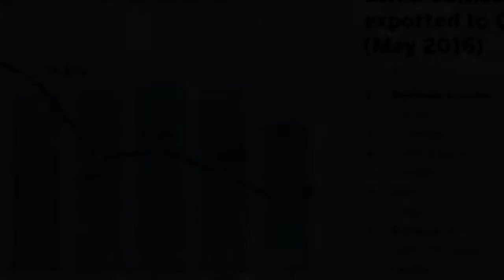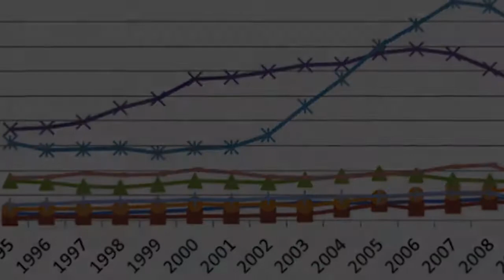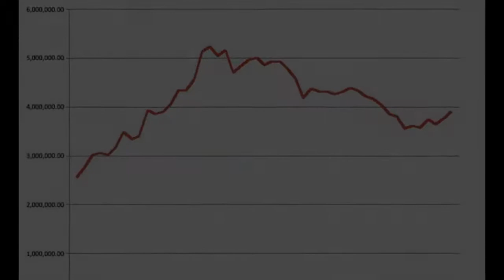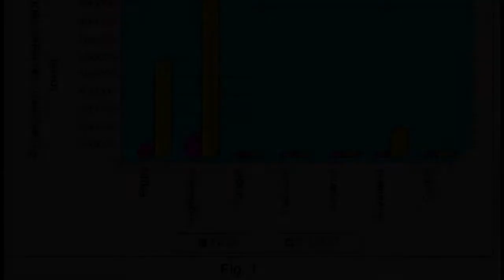Top 10 Sugar Exporting And Importing Countries In The World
The biggest markets of Brazil's sugar are Russia, India, Iran, and the United Arab Emirates